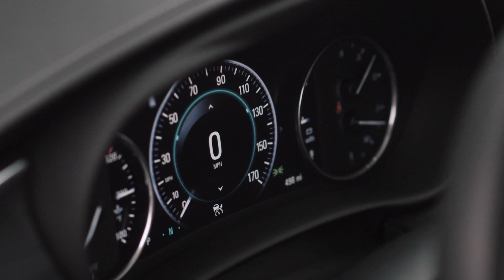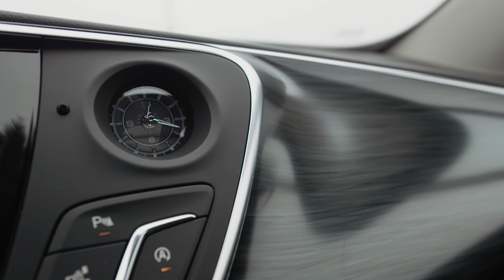[BUICK] 2019 ENVISION Global Product Video - B roll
■ Original Video Title : 2019 BUICK ENVISION B-Roll
■ Original Video Upload date : -
■ Car Info : 2019 Buick Envision Premium
■ Video Running Time : 5m 16s